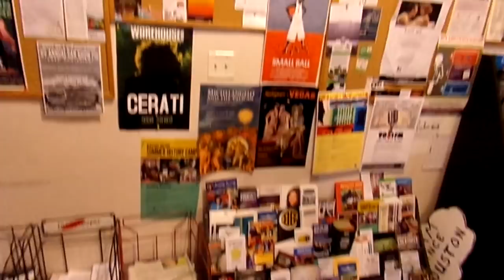K-RINO- THE TIME ME AND GANXSTA NIP BATTLED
CHILLIN WITH THE HOMIES GANXSTA NIP, MURDER ONE,BLACK KAT, THE HOMIE JORGE, AND KERMIT OF NO REGRET MEDIA AFTER MY RADIO SHOW...TUNE IN EVERY FRIDAY AT KPFT.ORG OR IF YOU'RE IN HOUSTON 90.1 FM THE FOOTAGE OF THE NIP INTERVIEW WILL BE UP SOON..I GAVE A LITTLE HISTORY ON OUR BATTLE FROM WAAAAAAYYYYY BACK IN THE DAY...